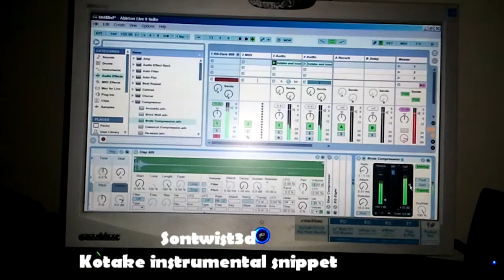sontwisted Kotake instrumental snippet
this is a beat i made using an ocarina of time sample from  koume and kotake theme